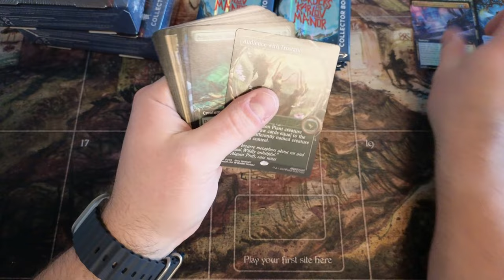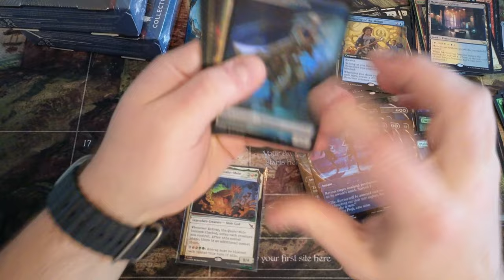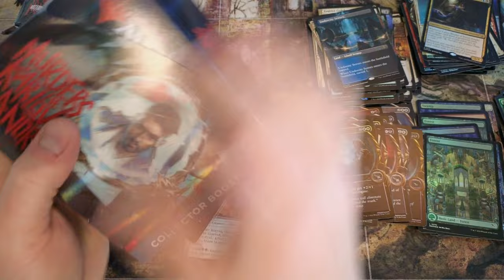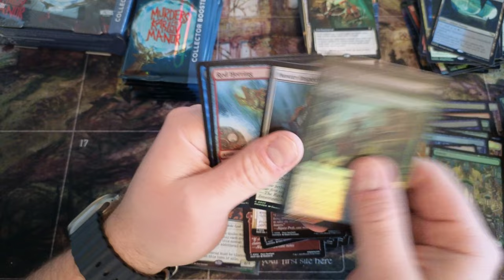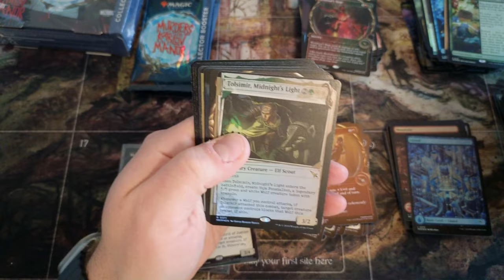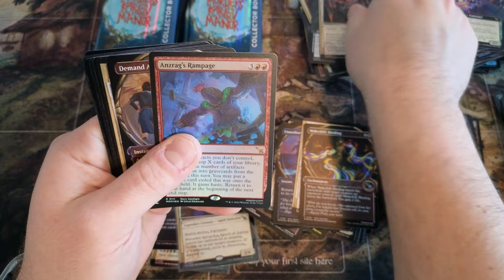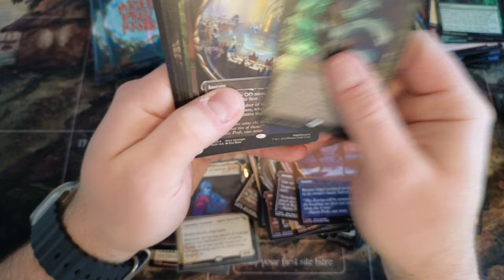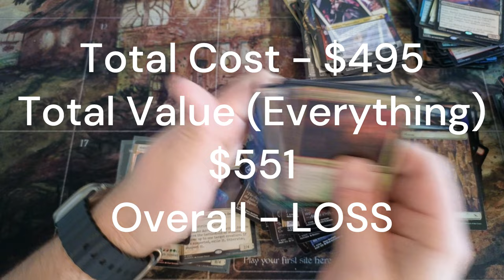Karlov Manor CRASHED and here's why.... It's gonna keep falling...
Magic the Gathering Murders at Karlov Manor Collector Box Opening

32XMHLJ6Pe2FmoZxEzZADKi2Pc4NzomDHz